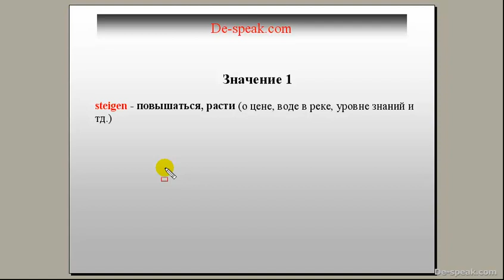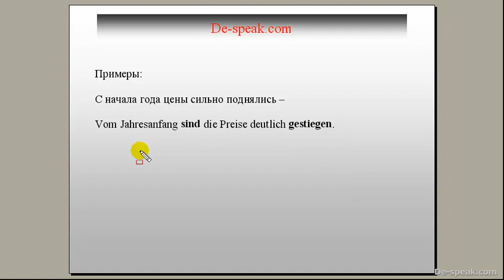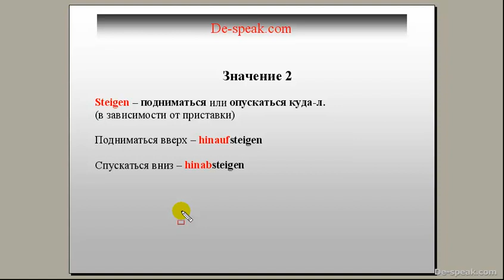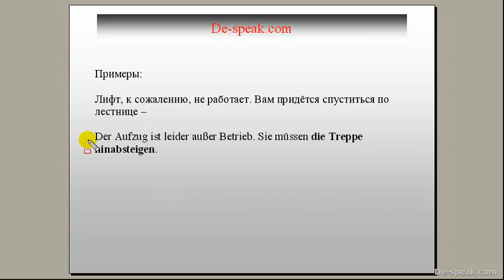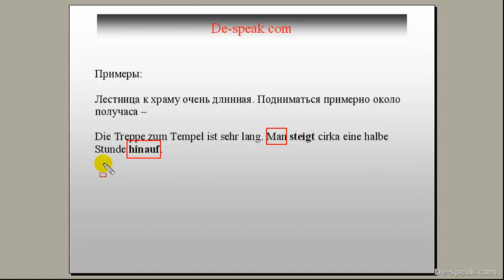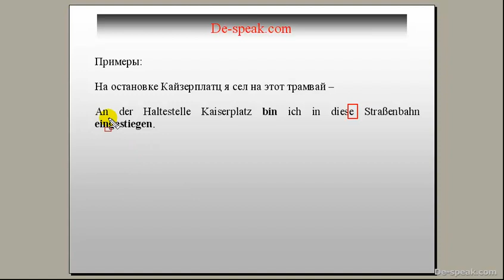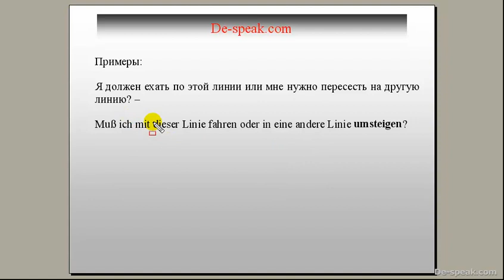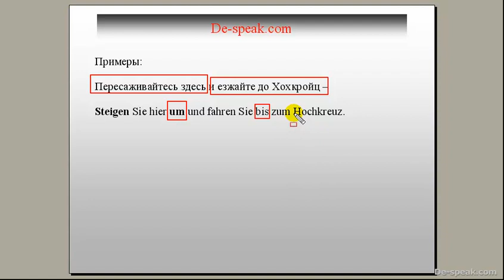Многофункциональный глагол steigen